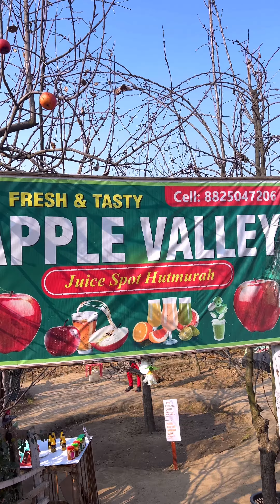Famous Fresh Apple Juice of Pahalgam |Mazeedar🥤